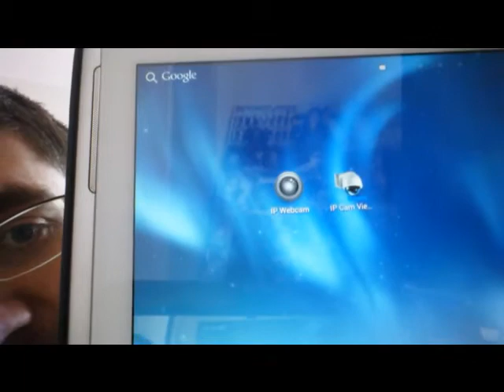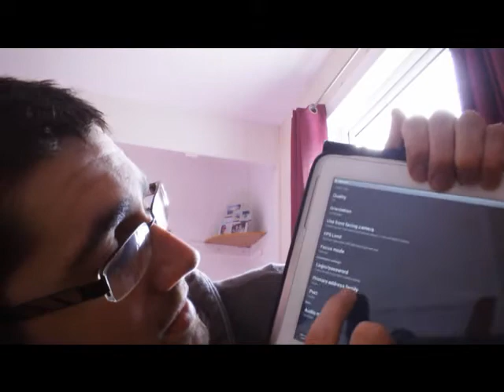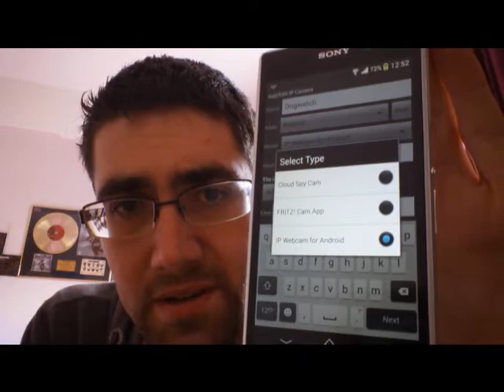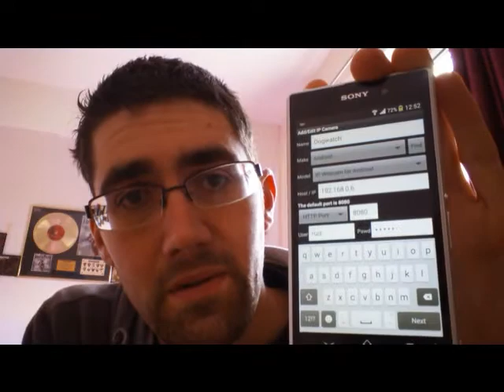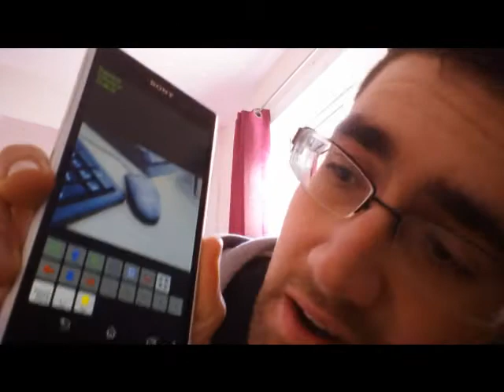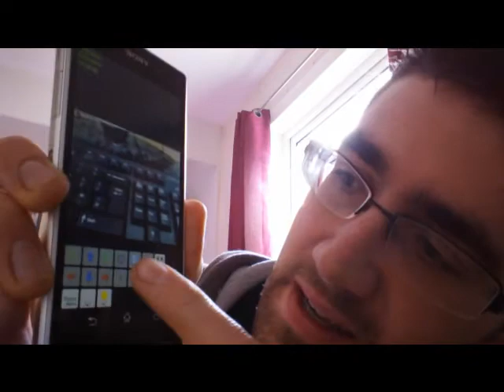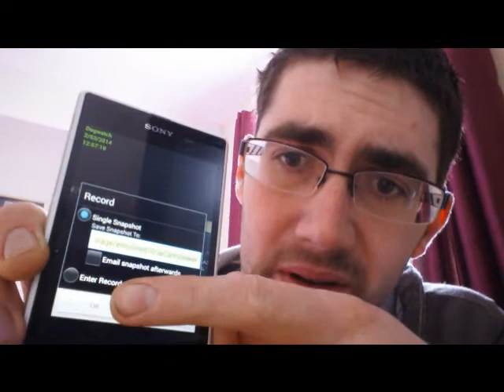How to set up a IP webcam on android devices.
Heres a how to video on setting up a security webcam feed using 2 android devices.
Apps:
IP Webcam:

Any questions, please get in touch. And please, if you found the video helpful - share, like and click and advert :)

Thanks,

Dan